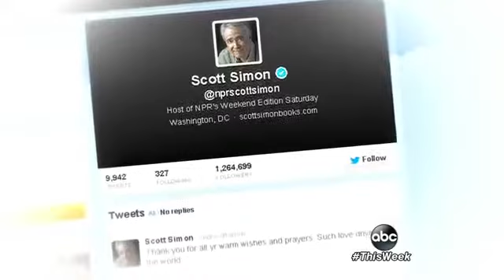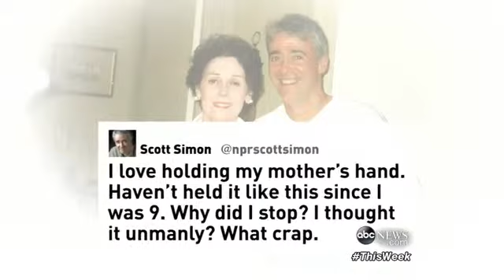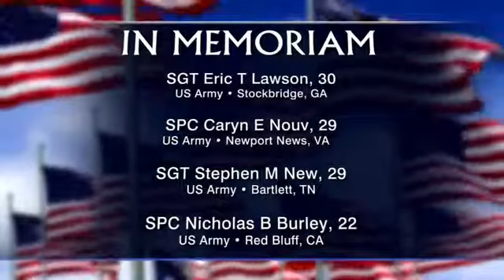`This Week` Sunday Spotlight: Scott Simo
NPR's Scott Simon discusses his moving Twitter tribute to his mother's final hours.